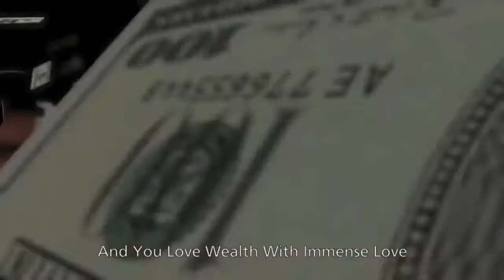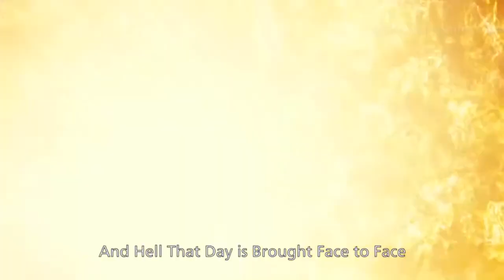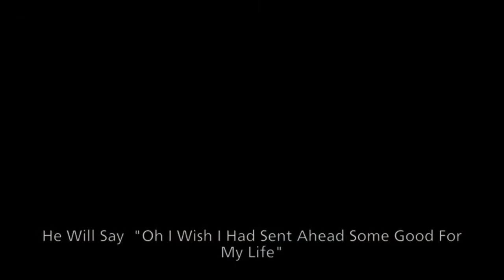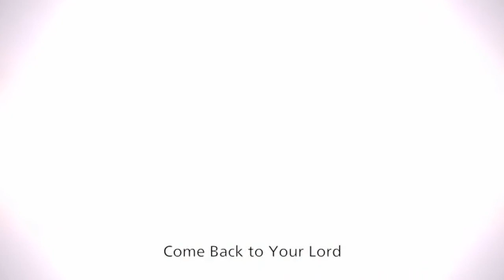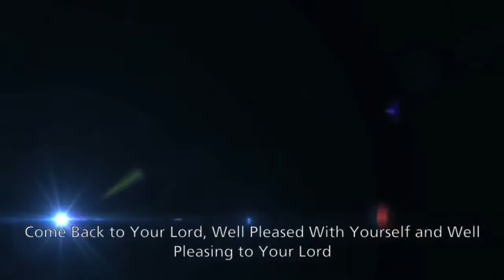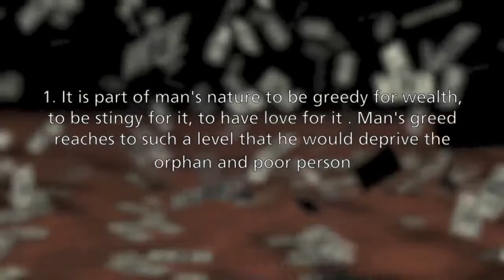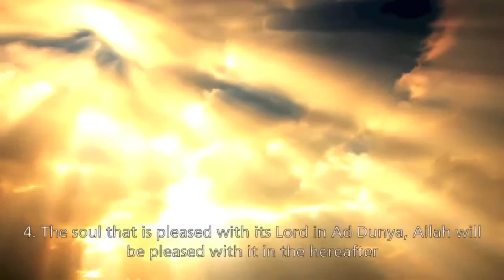Surah Al Fajr Heart taching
The Heart taching Surah Al Fajr